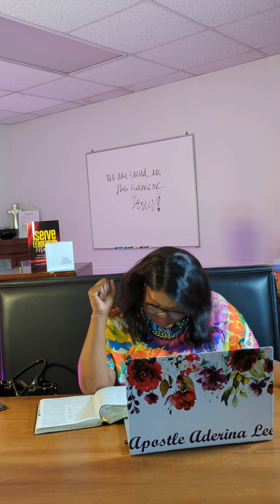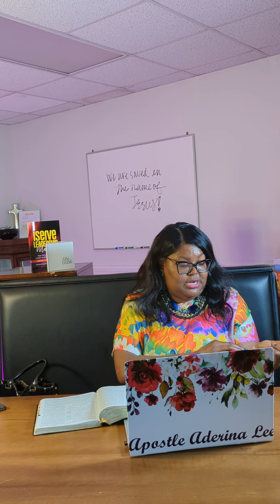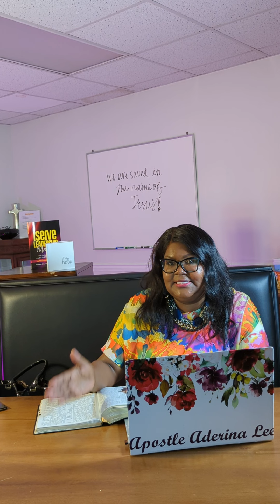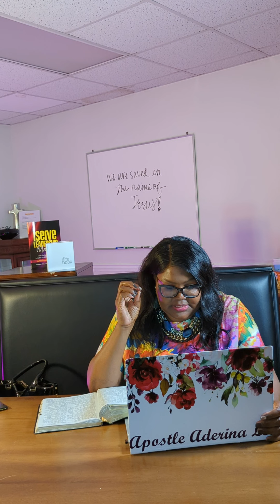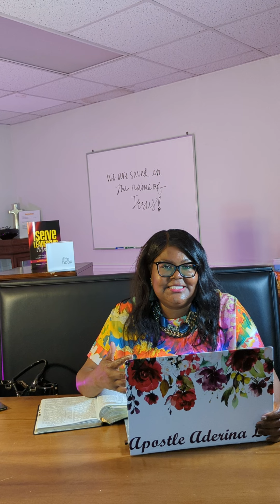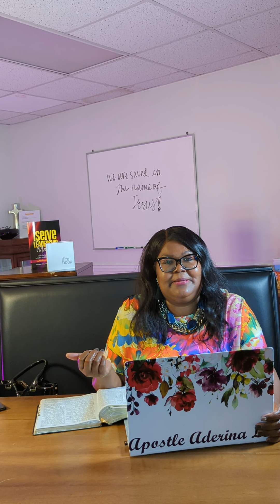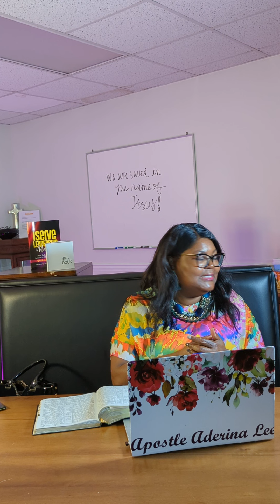Forgive | The unpopular TRUTH. 3 Stages of Forgiveness w/Apostle Aderina Lee| It's NOT all the same!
So many times when people discuss forgiveness they label every case to mean wiping the slate clean. Today we learn through scripture that to forgive doesn't always mean forget. Let's get this right so we can minister healing to others instead of the trauma of not being heard, understood and sometimes justified.

Every situation is different and every offender won't be forgiven in the same way.

You can always write to us:
Apostle Aderina Lee
111 East Marion Ave #168, North Augusta SC 29841